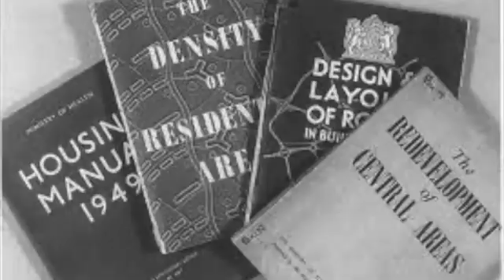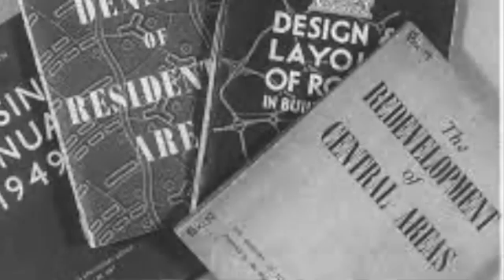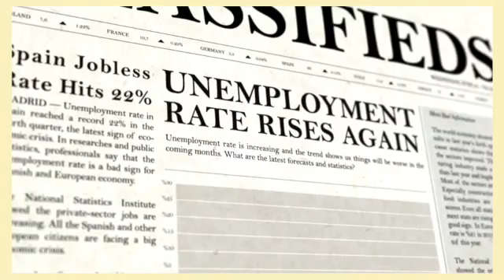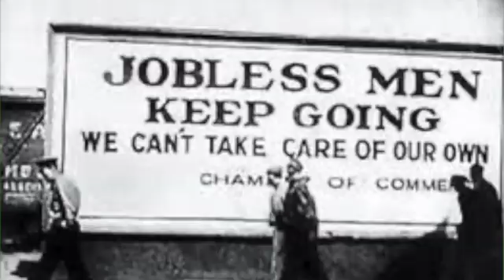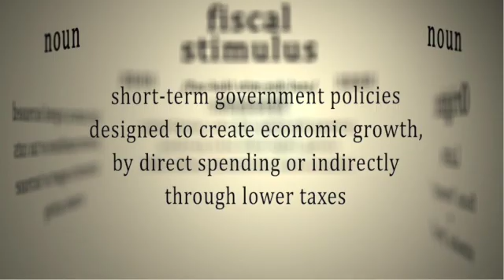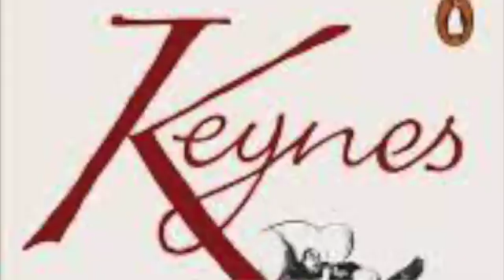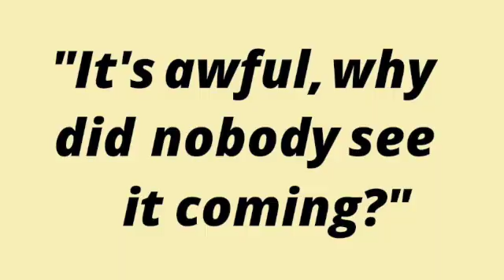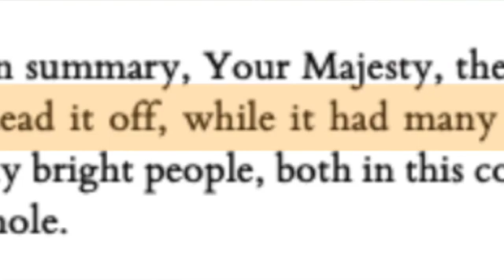Intro to macroeconomic thought: Keynes to now via Freidman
This short video overviews the development of macroeconomic thought from the birth of macroeconomics after World War II through to the present day.

Easy to access designed for those with little knowledge of macroeconomics, great for those wanting to make the macroeconomics they study more interesting.It's pitched at the level of extension material for those studying A Level Economics and illustrates how macroeconomic policies change over time.

The video presents three phases of macroeconomic thought. Firstly its birth and the the rise of Keynesian economics, secondly the free market counter revolution lead by Milton Friedman and others, and finally post the 2008 financial crash.

We end by saying there is currently a gapping hole in macroeconomic thought (highlighted by The Queens visit to the London School of Economics (LSE) in 2008 and that we need a new Keynes or Freidman to lead us out of the cul-de-sac macroeconomic thought is in.

For extras such as influencing future content and discussion on the video with me please go For as little as $1 a month you can help me make more videos.